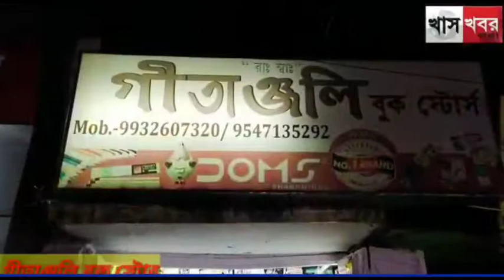করিমপুরে বিধায়কের টাকায় উচ্চ বাতি স্তম্ভ স্থাপন।